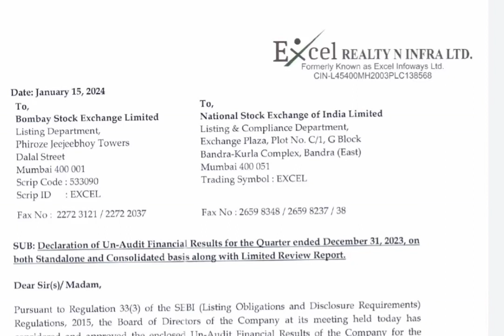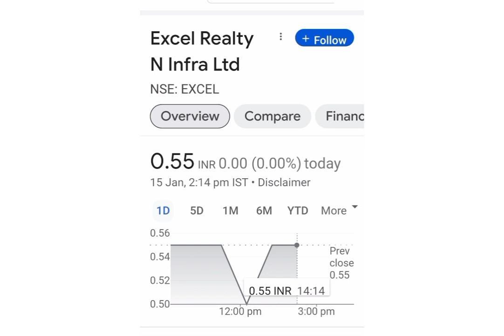Excel Realty infra Ltd Share Latest news💥Q3 Result💥आगे क्या करे📉Buy Hold Sell📈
excel industries share review
excel industries stock analysis
excel industries stock news
excel industries latest news